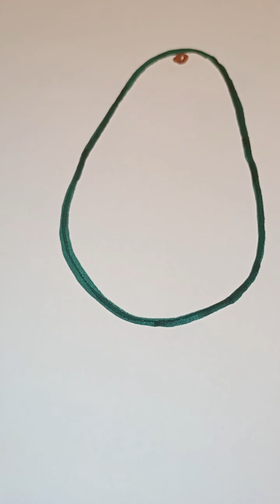How to draw an avocado - step by step guide - cute aesthetic doodle drawings.